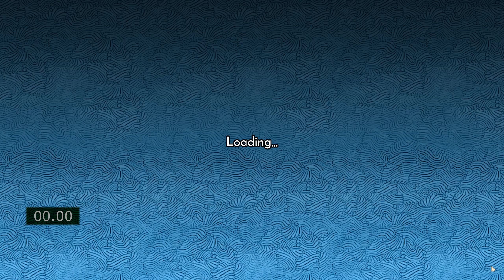Spirit Island - Stone's Unyielding Defiance speedrun - 30.48 (IL WR)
Route Information.

Setup: No adversary. Island Board South-west. Only JE enabled. No events.

Turn 0: Invaders explore anywhere besides Mountain.

Turn 1: G3, gaining the major power Draw Towards a Consuming Void, forgetting any other power, and adding a presence from the top track to #4. Don't play any powers this turn. Invaders build, and then explore anywhere besides Mountains. (Though some combinations of explores in T0 and T1 don't work because they'll leave behind an extra town or require playing an extra power next turn which is obviously slower.)

Turn 2: G2, adding a presence from the bottom track. Play Draw Towards a Consuming Void. Invaders ravage (but due to your special ability, you can't lose your presence in #4), build, and then explore anywhere. Use Draw Towards a Consuming Void on #4, destroying all the towns and cities, and earning at least 12 fear for Terror Level 2.